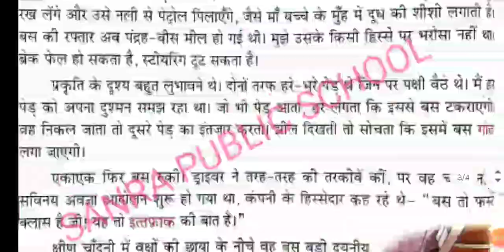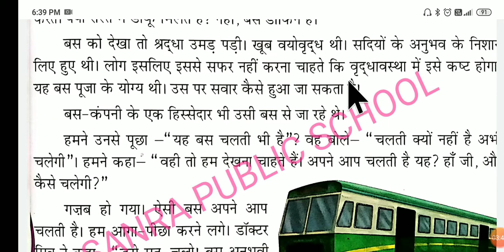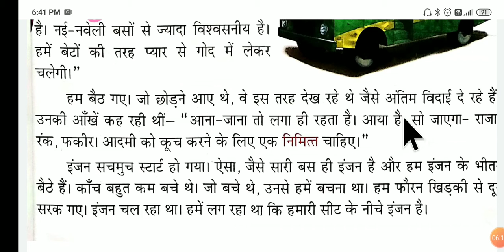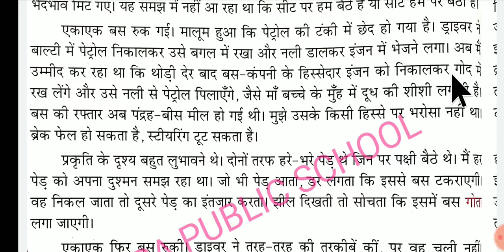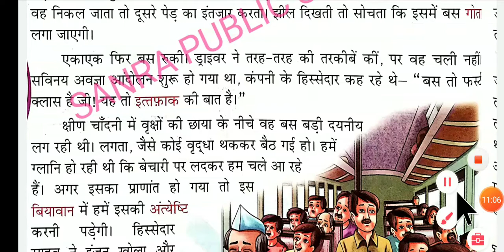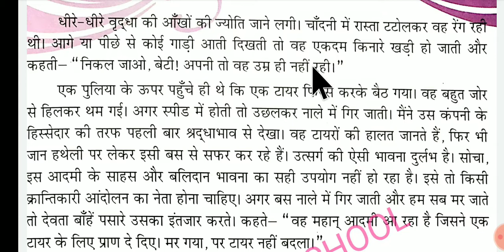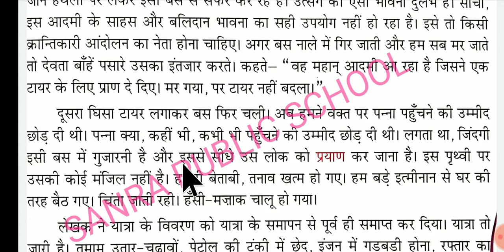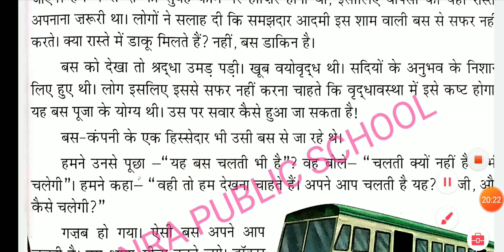बस की यात्रा, Hindi I, Book- रेशम Lesson 10, Class 5 by Ms. Jyoti (B.Ed.)